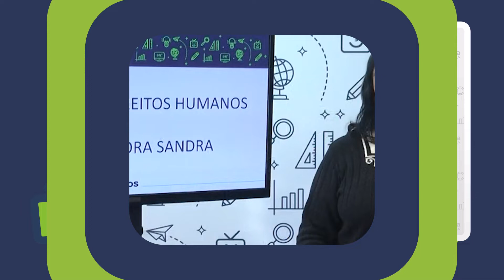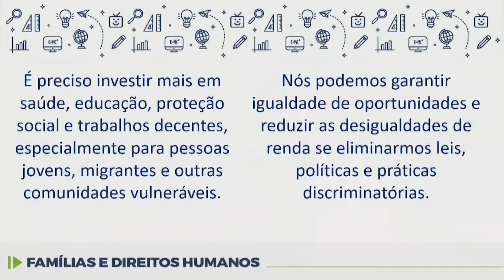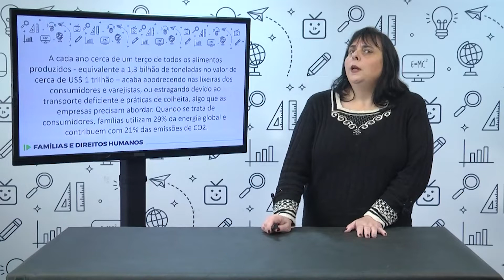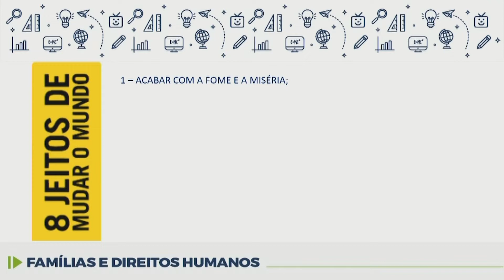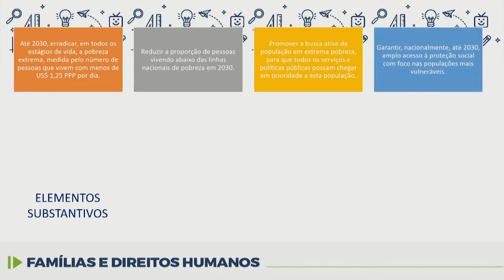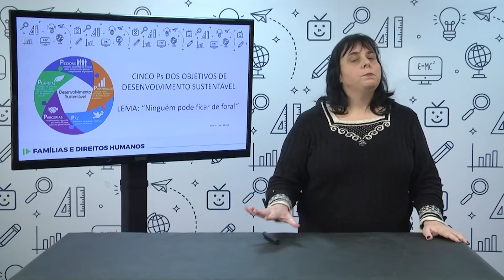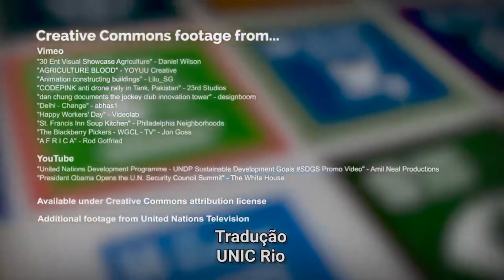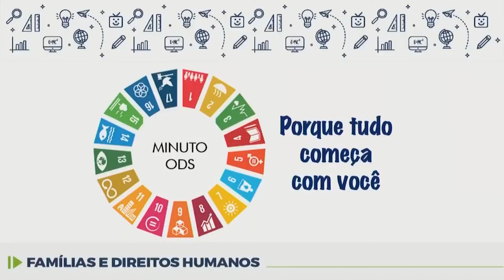Famílias e Direitos Humanos - Agenda 2030 - 7.º ano - 08/11/2022